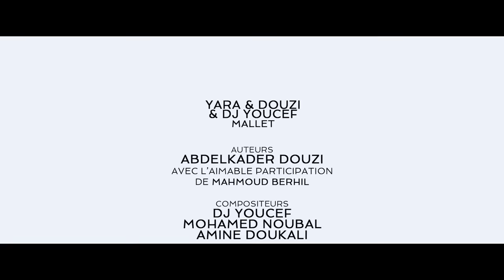Yara & Douzi & Dj Youcef - Mallet [Official Music Video] / يارا ودوزي ودج يوسف - مليت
Directed By: Gil El Ghobri
Lyrics By: Abdelkader Douzi with Mahmoud Berhil
Music By: Dj Youcef & Mouhamed Noubal & Amine Doukali
Arranged By: DJ Youcef
Mixed By: Remy Belaich - Paris
Mastered By: Villa Mastering - Paris

Lyrics | كلمات
ماعرفت أنايا مال زهري فالحب ويلا دق بابي غير نتفتح ليه يهرب  ساعف قلبك من حقو هو يختار عيش حياتك ولا تخلي عقلك محتار مالحب صافي مليت لالالالالا قاسيت منو و عييت لالالالالا وانا وانا انا jamais مليت لالالالالا حبيت ولا مرة اندليت لالالالالا الناس تعشق وتحب من جديد جرب مرة، عشرة وخلي يومك عيد قلت أنا نجرب العشق و الغرام لقيت راسي نحلم عايش في أوهام  وانا وانا انا jamais مليت لالالالالا حبيت ولا مرة اندليت لالالالالا  مالحب صافي مليت لالالالالا قاسيت منو و عييت لالالالالا  حتى قلت أنا هي هادي اللي بغيت من قلبي فرحة و أخيراً حبيت سلم أمرك للحب وارضى بالنصيب فراق الحبيب صعيب و ماليه طبيب  مالحب صافي مليت لالالالالا قاسيت منو و عييت لالالالالا وانا وانا انا jamais مليت لالالالالا حبيت ولا مرة اندليت لالالالالا